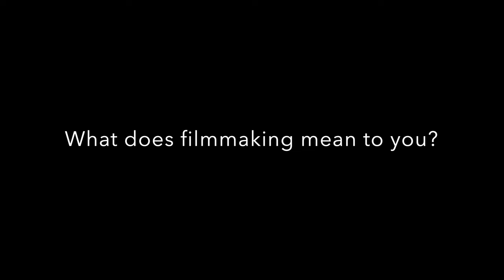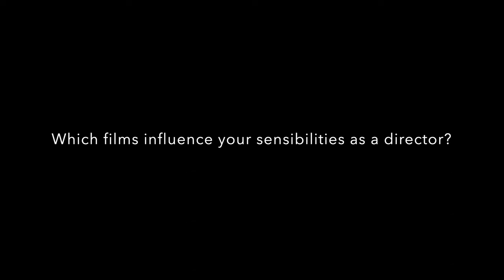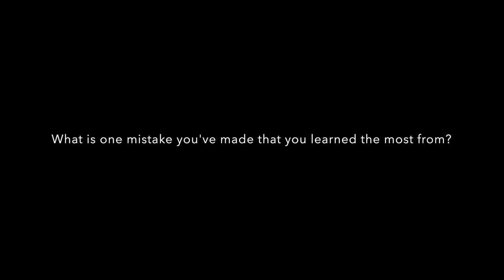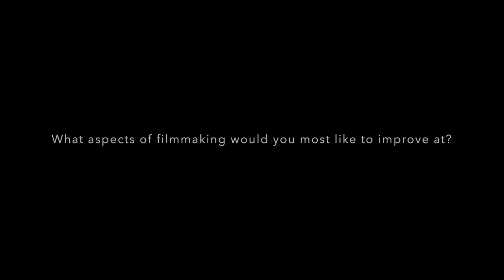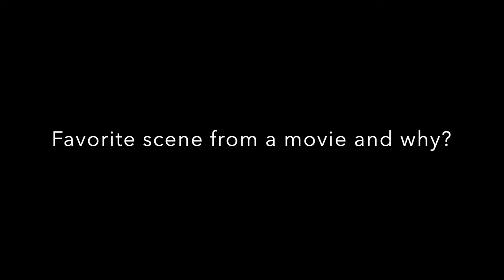Two Filmmakers, Five Questions: Episode 1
Two Filmmakers, Five Questions: Episode 1. A new series for independent filmmakers by independent filmmakers about the craft and the love of making movies. Episode 1 features director Alan Williams and director Avai D'Amico on the set of 10 Feet Down in Tucson, Arizona.